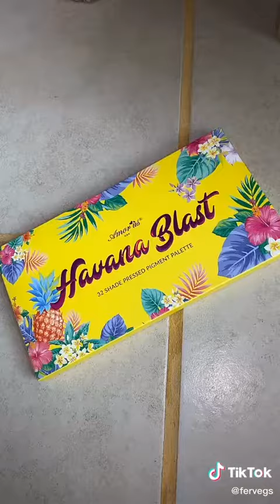31 de mayo de 2020(3)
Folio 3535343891